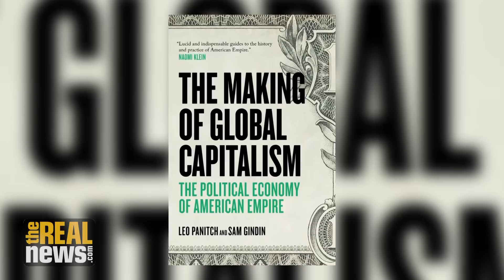Obama Joins Club of the Super-Rich - Defends Global Capitalism in Lecture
Prof. Leo Panitch and Paul Jay discuss Obama’s Mandela lecture; Obama wants the impossible - a world where the super-rich give up “a little” and there is no massive inequality